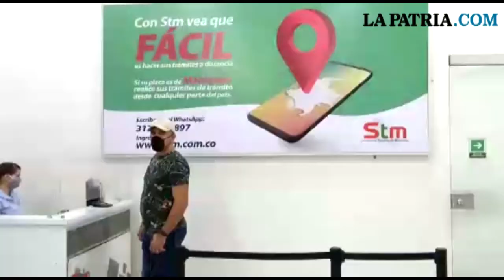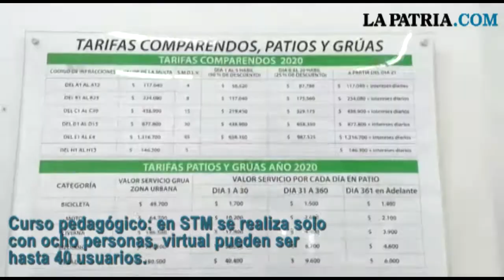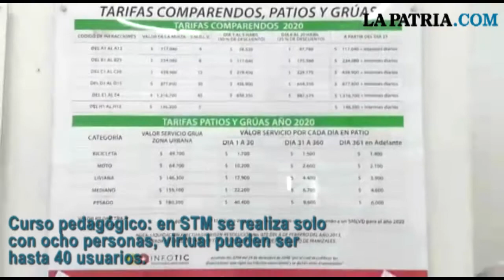Acelere por internet sus trámites en Servicios de Tránsito de Manizales